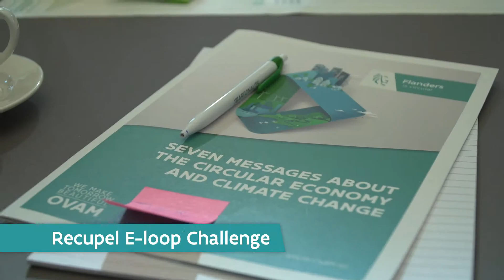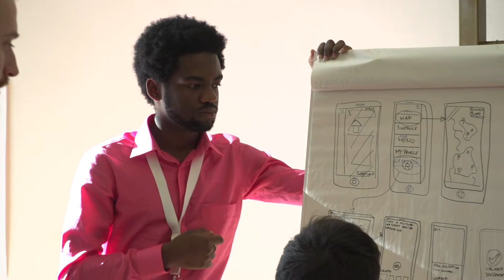Design out e-waste - Recupel International Student E-loop Bootcamp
International students joined World Resources Forum 2019 to design out e-waste in the Recupel Student Bootcamp and presented their solutions to the plenary.

The World Resources Forum 2019 ‘Closing Loops - Transitions at work’ was hosted by the Public Waste Agency of Flanders (OVAM) from 24 to 27 February 2019, Antwerp, Belgium